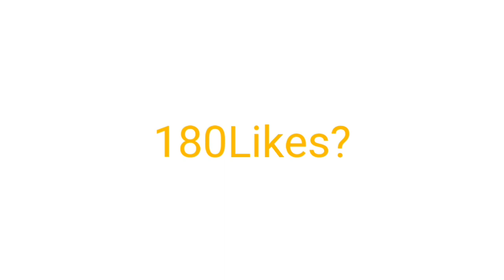LETS TEST MINECRAFT EPISODA 2 SHQIP | AVNOR!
A MUJNA MI ARRIT 180 LIJKA👍?

NESE DONI MEM NDIHMU:
💎BONE SHAR ME SHOK NWHATSAPP EDHE NFB💎
💎BONE LIKE VIDEON💎
💎AKTIVOJE ZILEN DHE RRI AKTIV💎
💎SHKRUJE NJE OSE MA SHUM KOMENT/E💎

Tjer YouTubera SHQIPTAR!

KU KA QDO DIT VIDEOS?
TE AVNORI MORE!